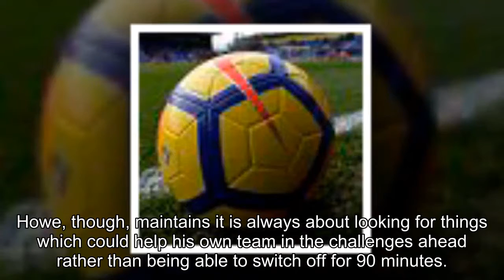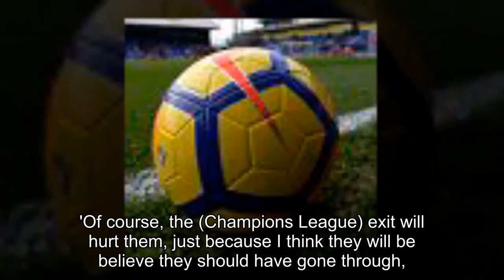Eddie Howe wary of Tottenham following their Champions League exit